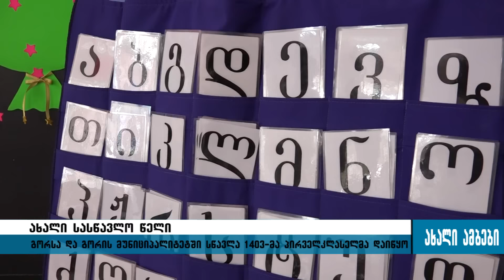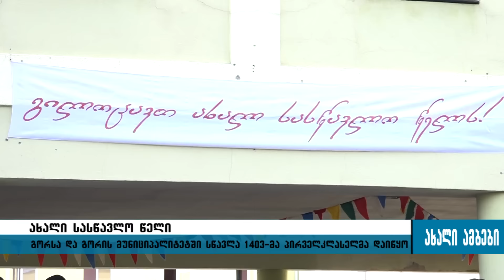ახალი სასწავლო წლის დაწყება გორში 14.09.2015